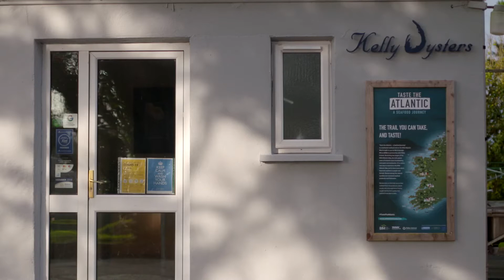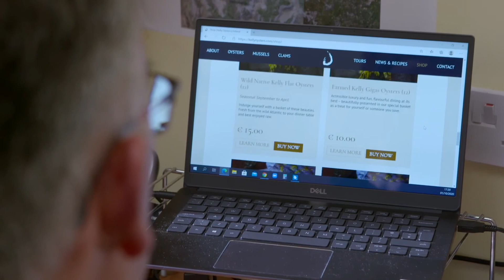Kelly Oysters Featuring on Ear to the Ground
We recently welcomed Ella McSweeney and the crew from Ear to the Ground. We share our story with them about our decision to bring Kelly Oysters online. The episode aired on Thurs 22nd Oct 2020 at 8:30pm.